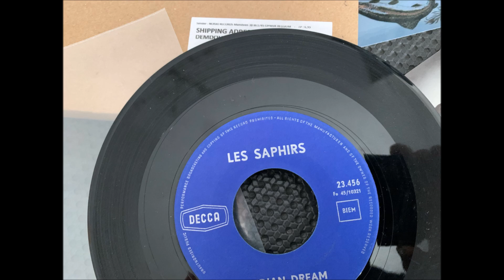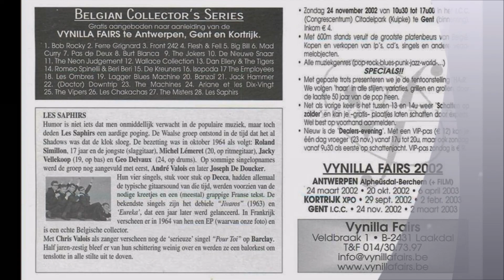LES SAPHIRS, Indian Dream